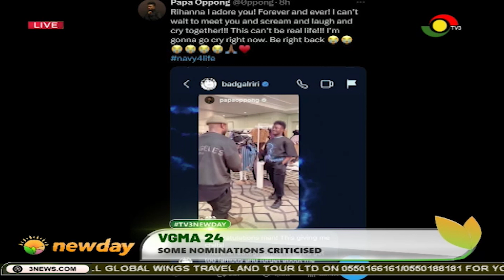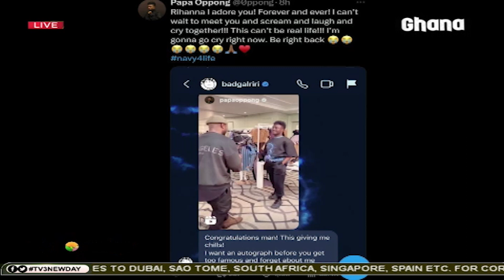TV3Newday: VGMA24 - Some Nominations criticised